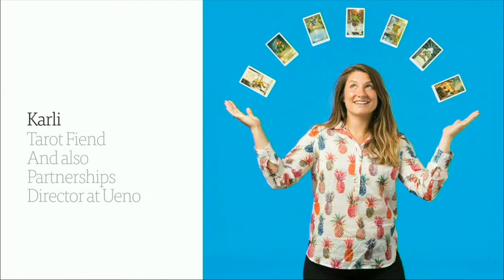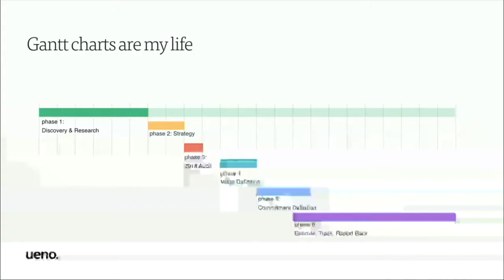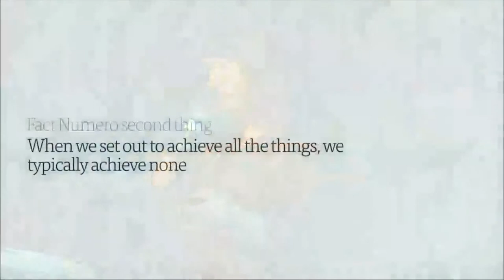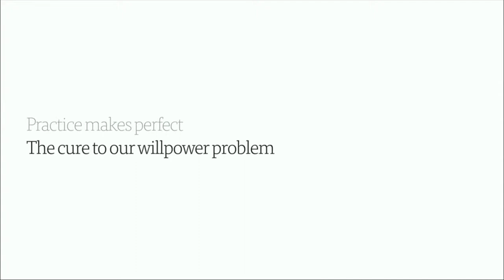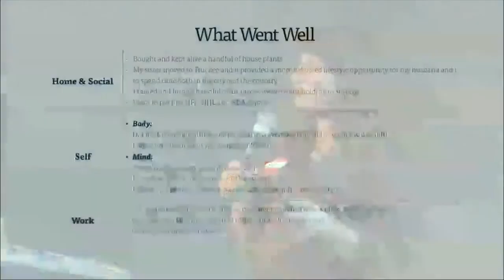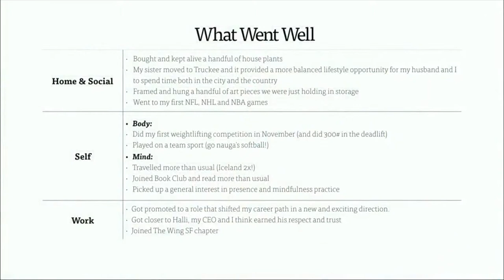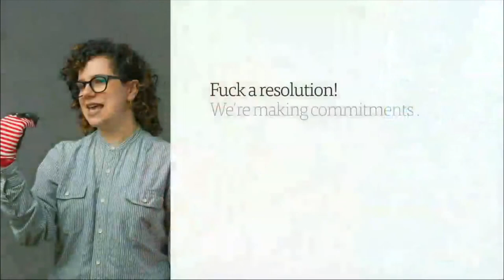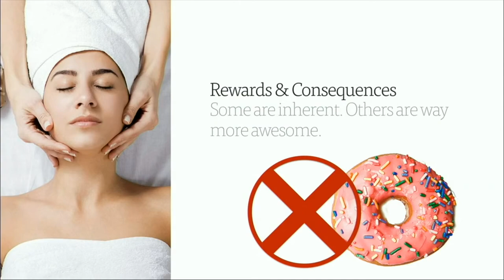The Future - It Just Ain't What It Used to Be (Karli DeFilippo @ Designers + Geeks)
Part of our "Visions of the Future" series.